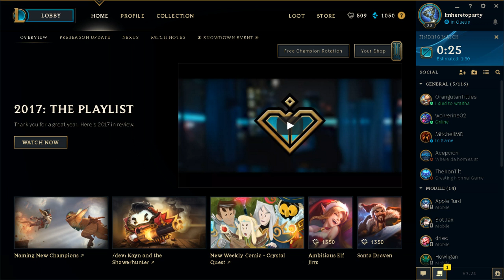Ingenous Hunter Off Meta Supports